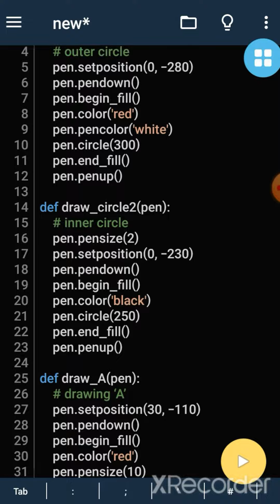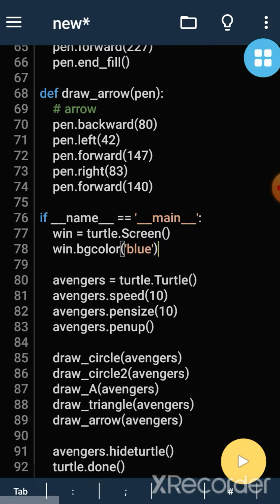How to draw a Avengers logo using python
🔵How to make a Avengers  logo

⚪source code:

import turtle

def draw_circle(pen):
 # outer circle
 pen.setposition(0, -280)
 pen.pendown()
 pen.begin_fill()
 pen.color('red')
 pen.pencolor('white')
 pen.circle(300)
 pen.end_fill()
 pen.penup()

def draw_circle2(pen):
 # inner circle
 pen.pensize(2)
 pen.setposition(0, -230)
 pen.pendown()
 pen.begin_fill()
 pen.color('black')
 pen.circle(250)
 pen.end_fill()
 pen.penup()

def draw_A(pen):
 # drawing ‘A’
 pen.setposition(30, -110)
 pen.pendown()
 pen.begin_fill()
 pen.color('red')
 pen.pensize(10)
 pen.pencolor('white')
 pen.forward(23)
 pen.backward(123)
 pen.left(60)
 pen.backward(220)
 pen.right(60)
 pen.backward(100)
 pen.right(117)
 pen.backward(710)
 pen.right(63)
 pen.backward(110)
 pen.right(90)
 pen.backward(510)
 pen.right(90)
 pen.backward(100)
 pen.right(90)
 pen.backward(70)
 pen.end_fill()
 pen.penup()

def draw_triangle(pen):
 # Triangle shape in ‘A’ to make it look like 2d
 pen.pensize(10)
 pen.setposition(53, -40)
 pen.pendown()
 pen.begin_fill()
 pen.color('black')
 pen.pencolor('white')
 pen.right(90)
 pen.forward(100)
 pen.right(115)
 pen.forward(250)
 pen.right(157)
 pen.forward(227)
 pen.end_fill()

def draw_arrow(pen):
 # arrow
 pen.backward(80)
 pen.left(42)
 pen.forward(147)
 pen.right(83)
 pen.forward(140)

if __name__ == '__main__':
 win = turtle.Screen()
 win.bgcolor('black')

 avengers = turtle.Turtle()
 avengers.speed(10)
 avengers.pensize(10)
 avengers.penup()

 draw_circle(avengers)
 draw_circle2(avengers)
 draw_A(avengers)
 draw_triangle(avengers)
 draw_arrow(avengers)

 avengers.hideturtle()
 turtle.done()

🔰gsk SL Tech  workstation

🔘use devices-Galaxy J5(2015)
                             vivo Y21

🔘picsi
🔘photo editor(galaxy)
🔘kine master
🔘X recorder
🔘filmicut
🔘power director

🔰channel target:
සරලව හිතමු. සරලව ඉගෙනගනිමු.එක්වන්න අපගේ නාලිකාවත් සමග ඉදිරියට හොද ගමනක් යමු😍👍

■■■The end■■■